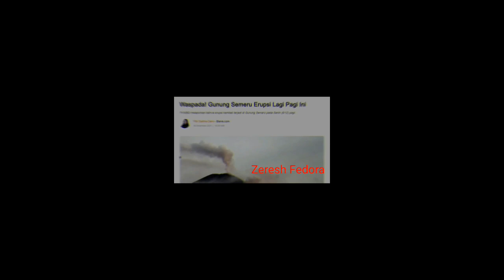Gunung semeru mengamuk | bencana alam | gunung meletus